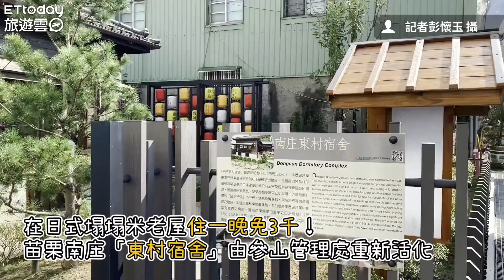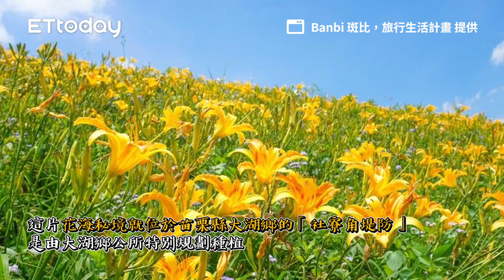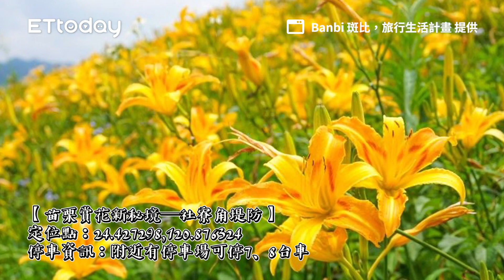露友認證「潔癖者」都能來！苗栗落羽松營地 厚軟草皮無可挑剔｜ETtoday旅遊雲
📍苗栗-水玉妮光GC花園露營

露友認證「潔癖者」都能來！苗栗落羽松營地　厚軟草皮無可挑剔